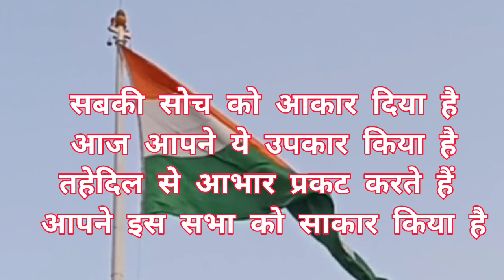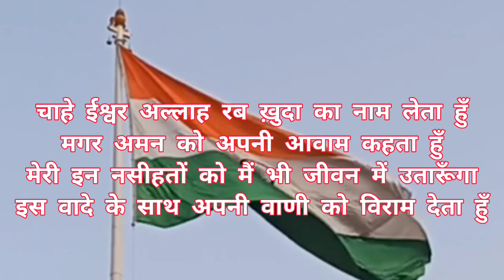26 January Manch Sanchalan | Manch Sanchalan Shayari In Hindi | 26 जनवरी मंच संचालन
26 January Manch Sanchalan | Manch Sanchalan Shayari In Hindi | 26 जनवरी मंच संचालन